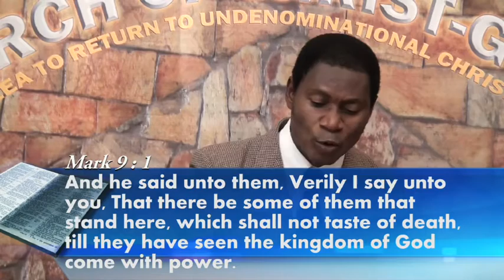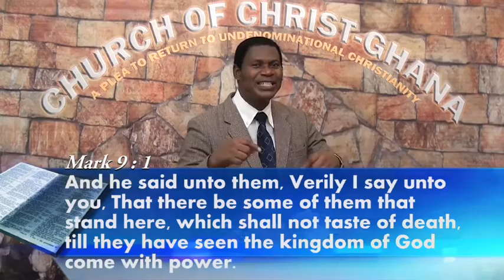God's Kingdom part 2 , Minister Abraham Monney, Church of Christ,Ghana 22 02 2015